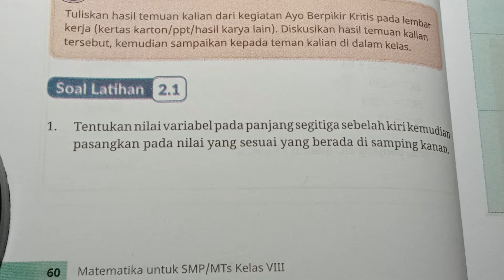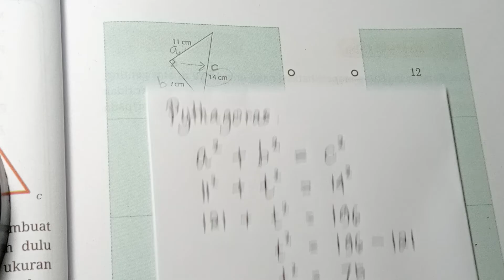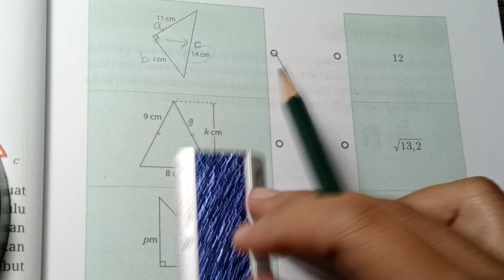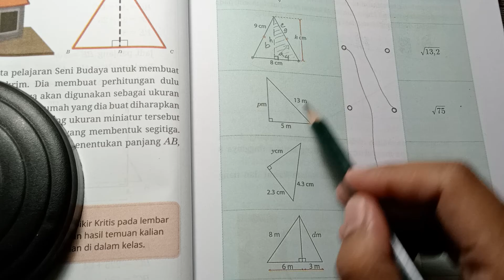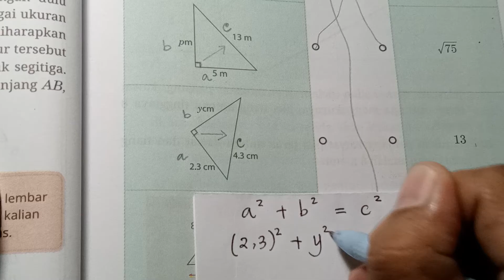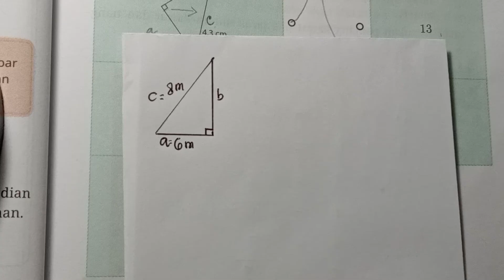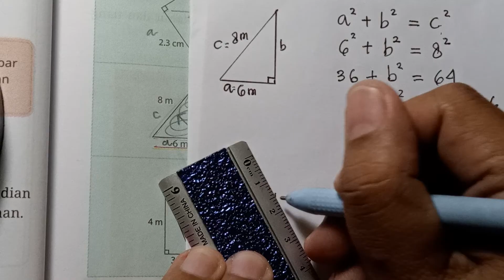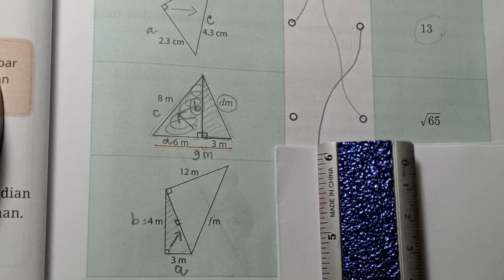Kurikulum Merdeka 2022, Kelas 8, Soal Latihan 2.1, Halaman 60-61